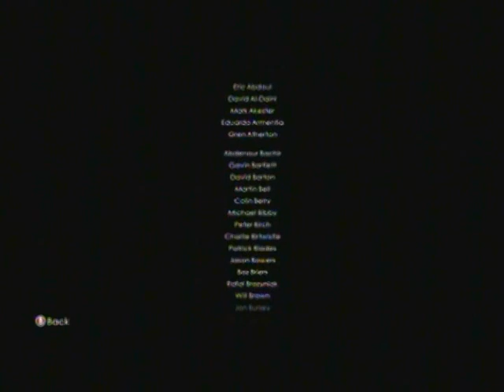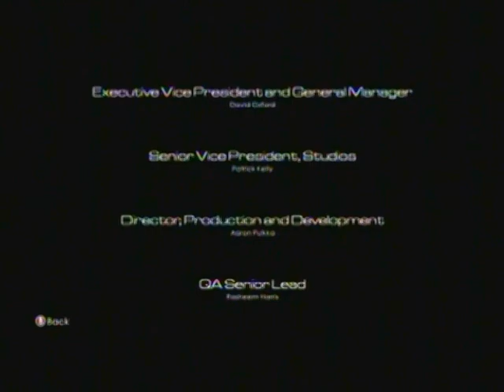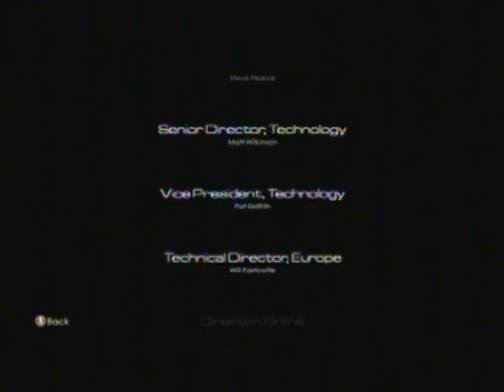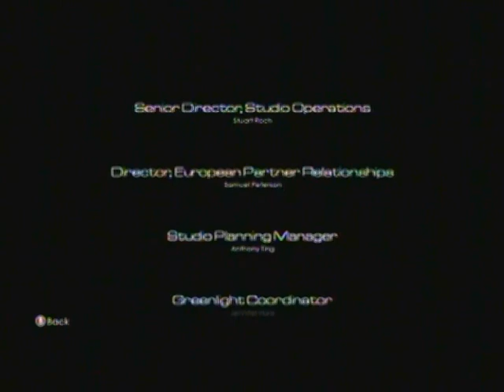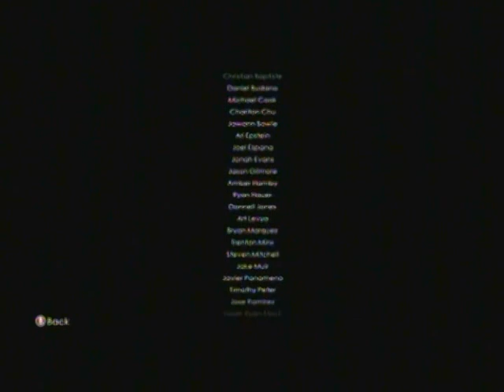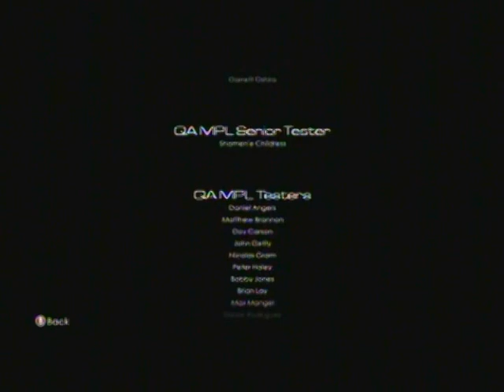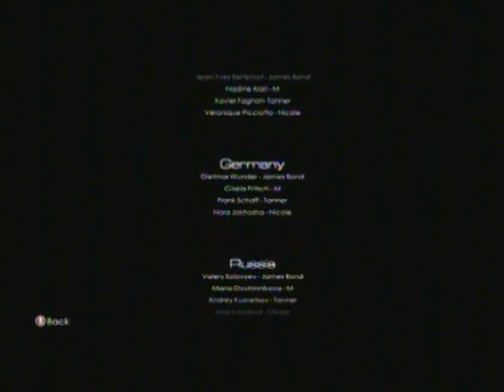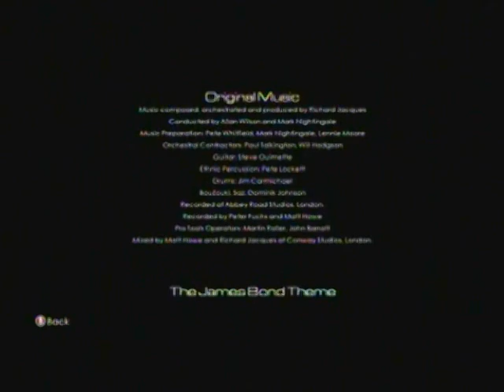Race for the Truth | 007: Blood Stone 100% Walkthrough "10/10" (No Commentary)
In this part, we have a showdown with Rak, before realizing the truth.

Intelligence: 4

1. M24 - 2:12

2. M1 - 8:17

3. Rak's Helicopter - 10:35

4. Pressure Controls - 11:35